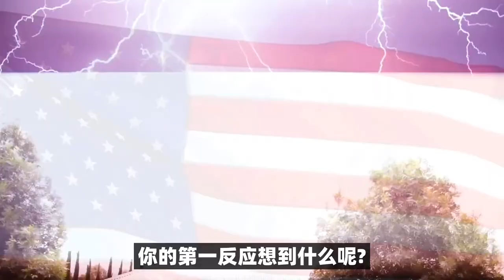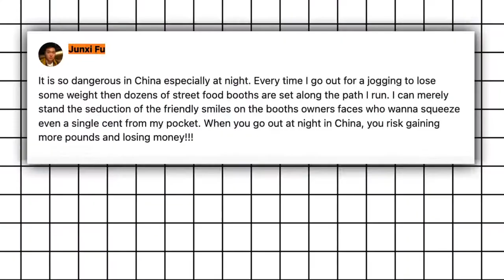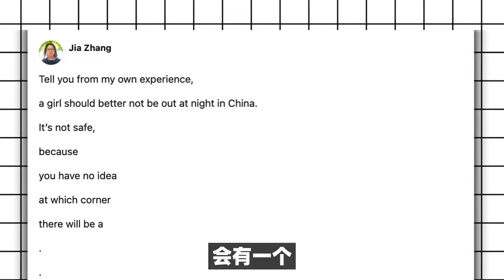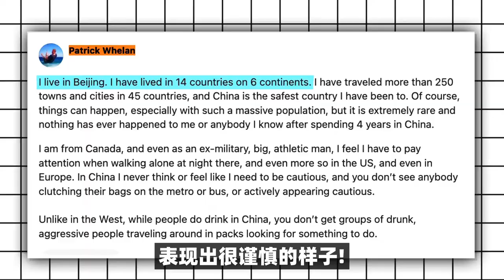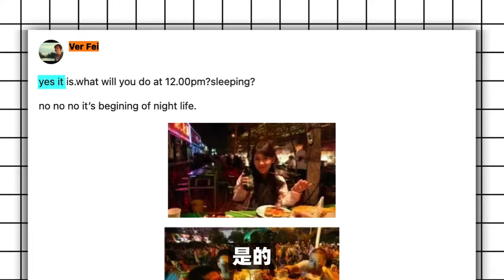美国网友提问：在中国晚上安全吗？网友回答：夏天晚上非常危险，会变胖和变穷！